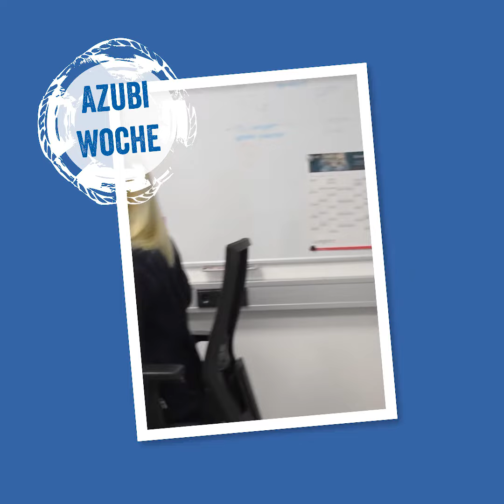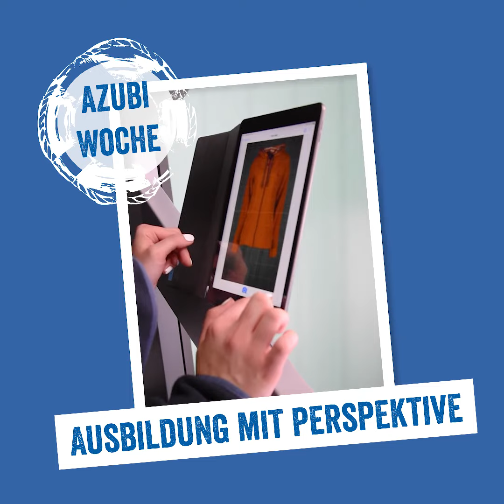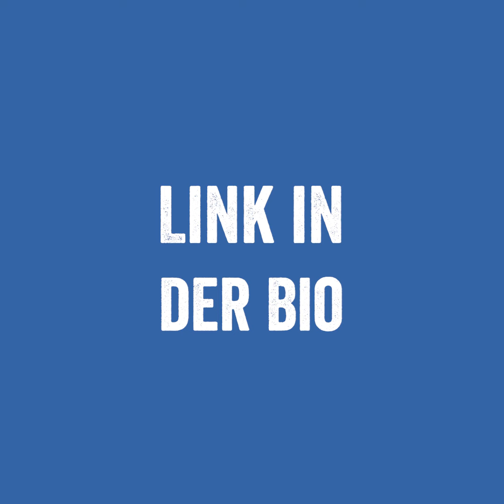Ausbildung beim Kaufhaus Stolz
Du suchst einen Ausbildungsplatz, aber weißt noch nicht wo oder kannst dich nicht entscheiden? Komm zu uns! Wieso? Guck's dir an 🙂